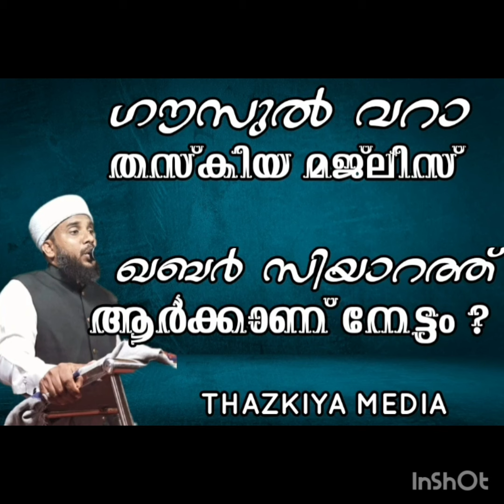മരിച്ചവർക്ക് വേണ്ടി ദുആ ചെയ്താൽ